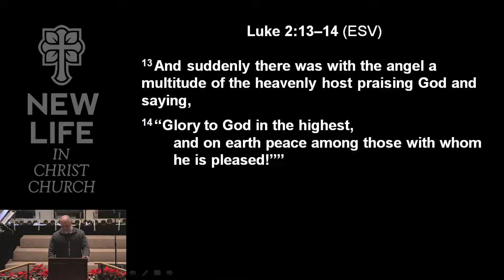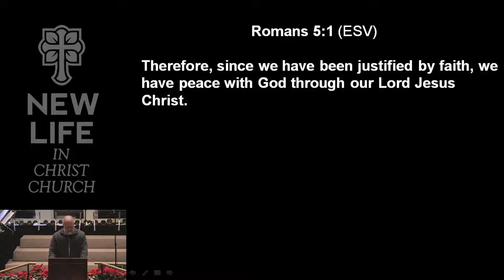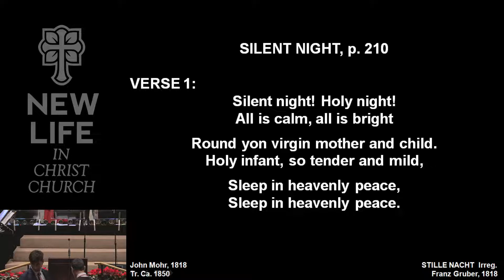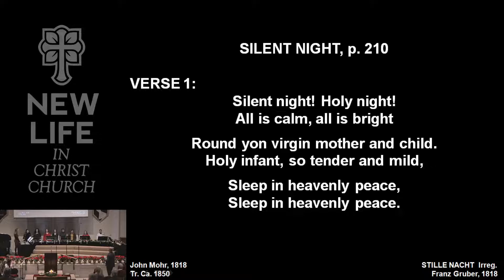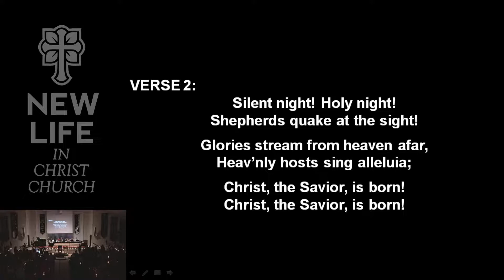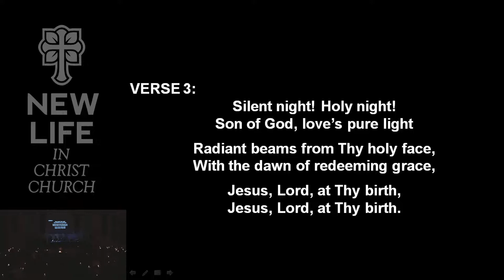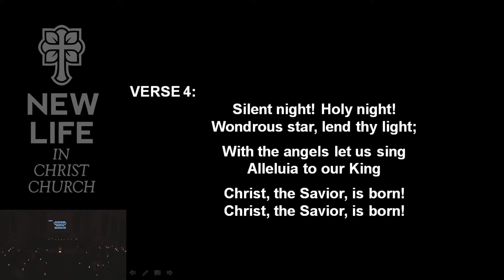Christmas Eve Message (12/24/22)